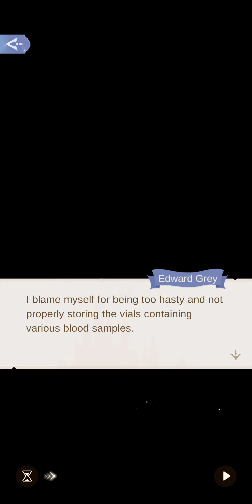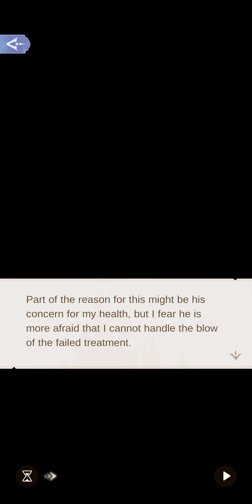3-18 Hanging by a Thread|Shadows of London|Time Princess